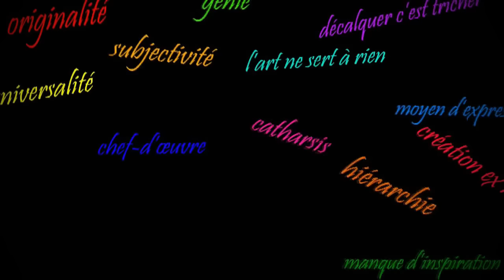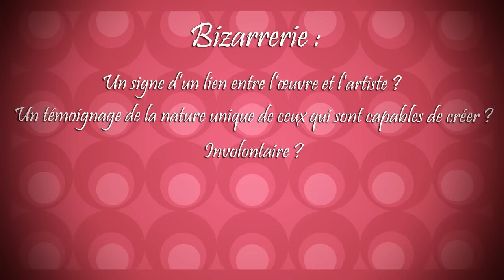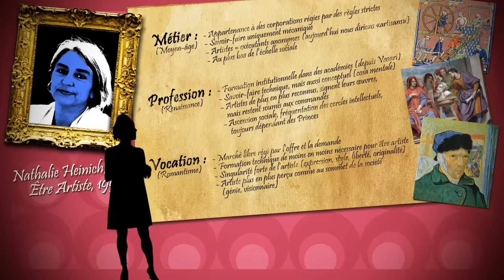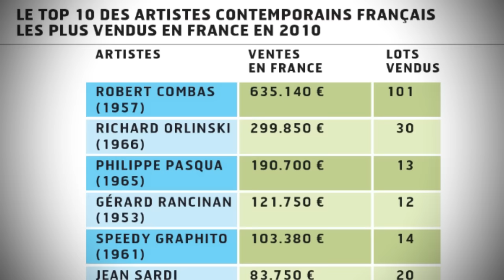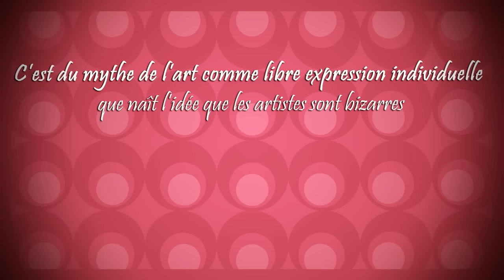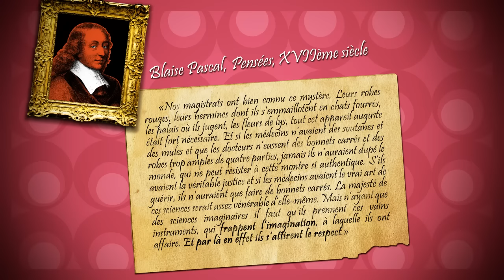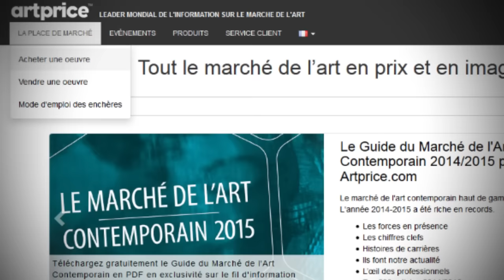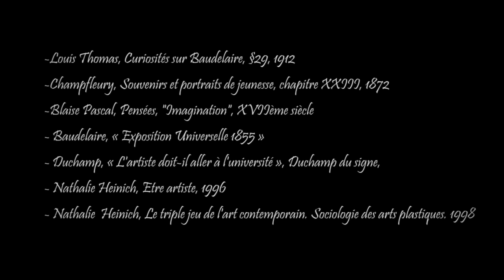SOS Art n°4 - Les artistes sont bizarres !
Mal dans leurs peaux, exubérants, extravagants, maudits, marginaux, délirants, les artistes seraient des gens bizarres... Sos Art revient sur les origines de ce lieu commun, en explique ses causes et son évolution.

BIBLIOGRAPHIE :

- Duchamp, « L'artiste doit-il aller à l'université », Duchamp du signe, Champs-Flammarion, 1994, pp.236-237.
- Nathalie Heinich, Etre artiste, Paris, Klincksieck, 1996.
- Nathalie  Heinich, Le triple jeu de l'art contemporain. Sociologie des arts plastiques, Paris, éditions de minuit, 1998.
- Pierre Sauvanet, "L'artiste" in Éléments d'Esthétique, Paris, ellipses, 2003, pp.49-71.